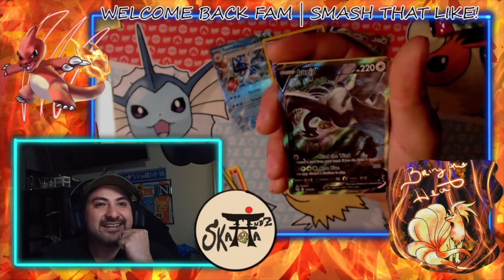We opened a God Lunchbox for a Celebration Giveaway!!🤞🤩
In this video, we open a god lunch box with the god silver tempest packs and pull serious heat for a giveaway!!!

Keep Fighting that Good Fight Fam!!!
Stay Awesome & Adapt!!

Thanks for supporting the growth of the channel!
Appreciate it so much!!

Follow the channel and join the Fam!!!

Here is  the mailbox address, if interested in sending any mail to the channel.

18445 HWY 105 W Ste 102, PMB 313
Montgomery, Texas 77356